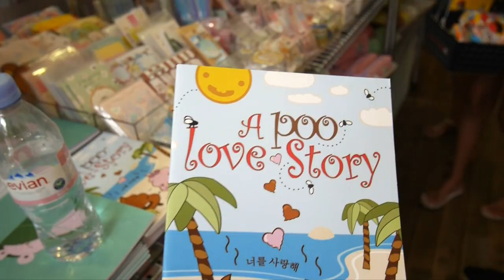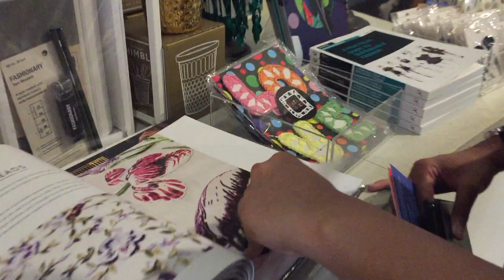London Summer 'Vlog'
Good luck x